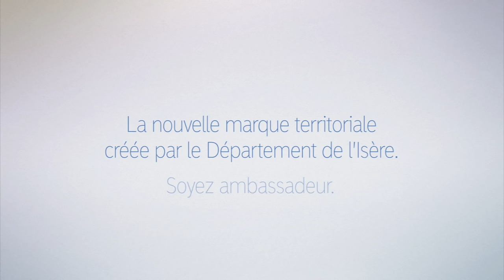Alpes is(h)ere - Source de hauteur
En 2017, le Département de l'Isère lance la marque territoriale Alpes is(h)ere.